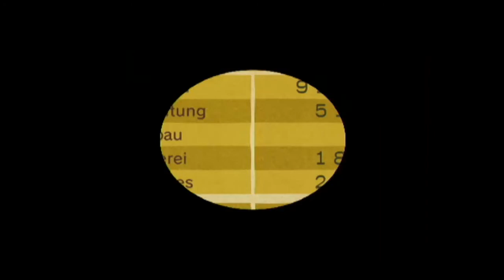Let´s Play Harvest Moon Deine Tierparade Jahr 2 Part 126